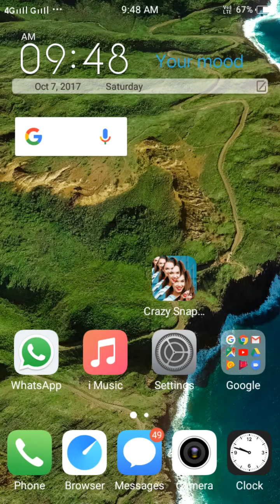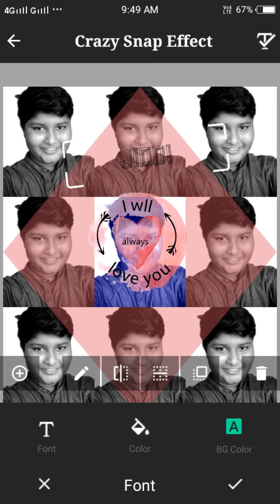crazy snap app